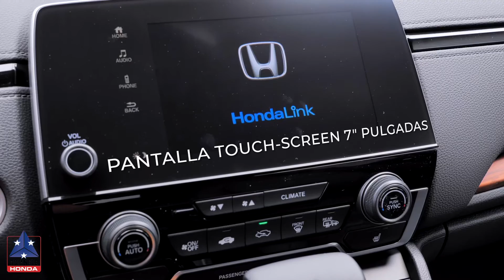2021 Honda CRV